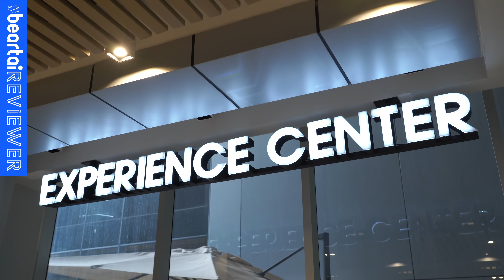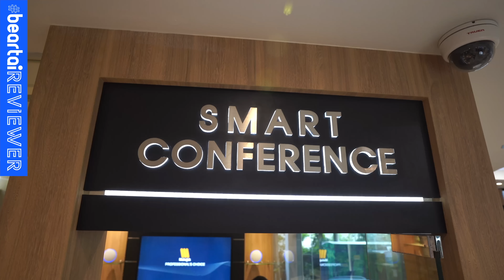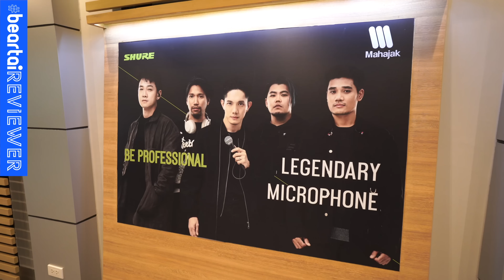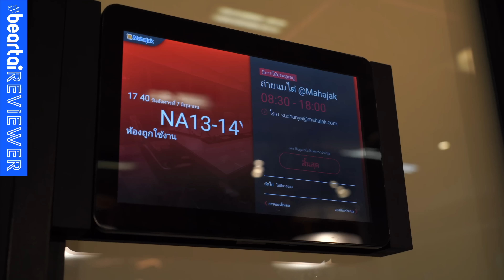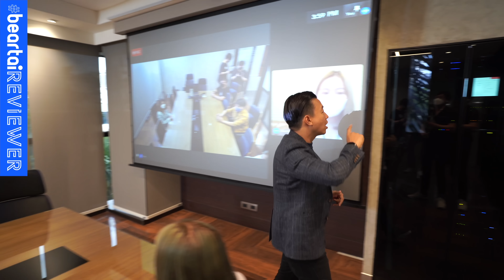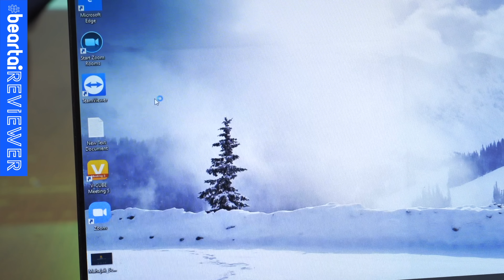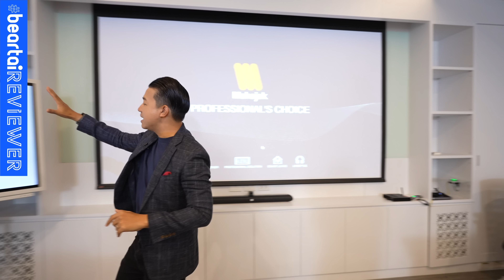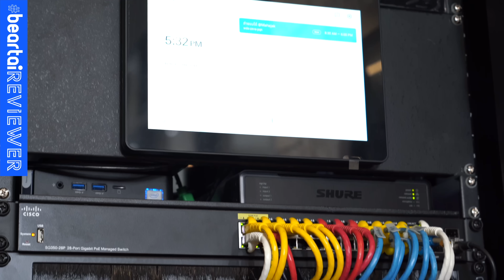แบไต๋บุก Mahajak ! กับระบบเสียงห้องประชุมสุดไฮเทค Shure Microflex & STEM Ecosystem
วันนี้ beartai พาทุกคนไปบุกกันที่ Mahajak Experience Center ที่นานา พร้อมพาทุกคนไปรู้จักกับ Shure MXACeiling MXA910 และ Stem Ecosystem ระบบเสียงห้องประชุมที่ไฮเทค คุมได้ทุกอย่างผ่านเบราว์เซอร์ !

สนใจข้อมูลสินค้า Shure Microflex & Stem Ecosystem เพิ่มเติมได้ที่

LINE:           @beartai